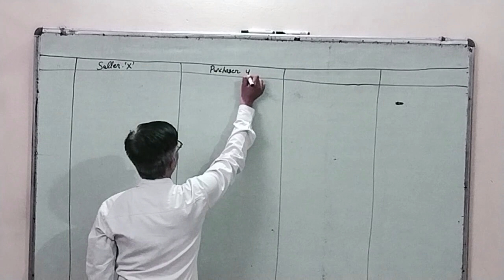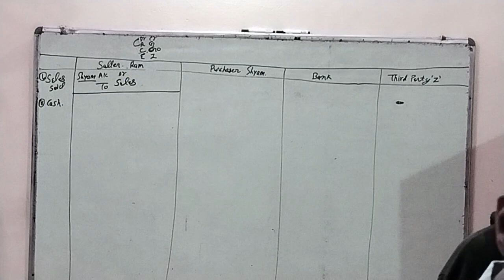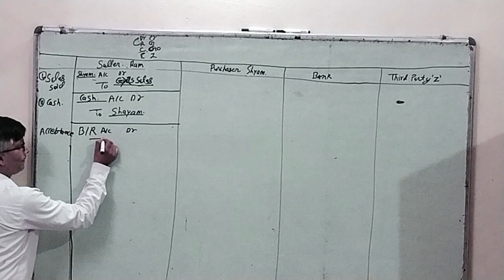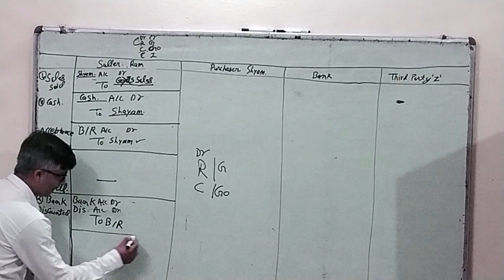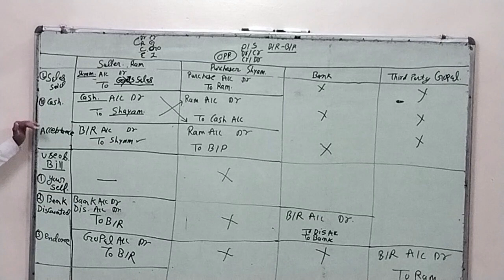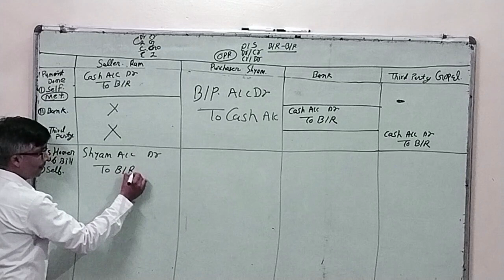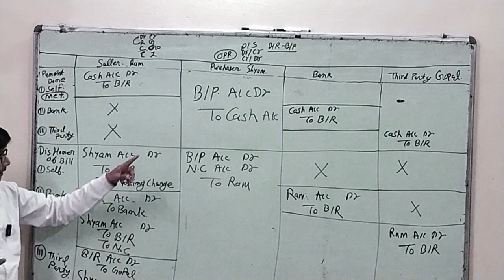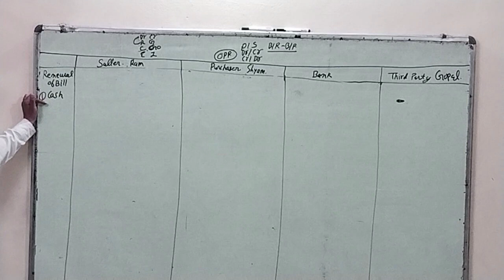CLASS 11TH SHIVLAL BILLS OF EXCHANGE | DRARK | INTRODUCTION OF BILLS OF EXCHANGE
TITLE : CLASS 11TH SHIVLAL BILLS OF EXCHANGE | INTRODUCTION | DRARK | INTRODUCTION OF BILLS OF EXCHANGE |
DR.ARK (FOLLOW ME ON )
Book Link :
1. (Author Link named Dr.ArK)

DRARK